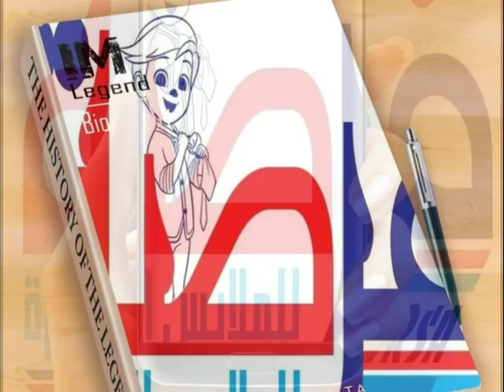شركة ملابس- ملابس جملة - ملابس اطفال - ملابس بواقفى تصدير جملة